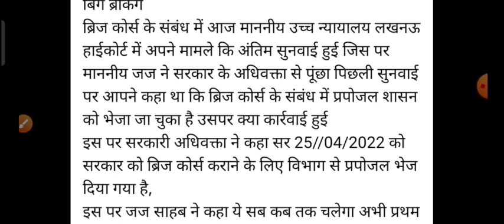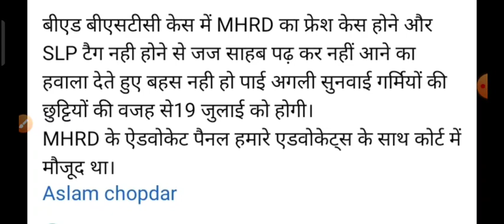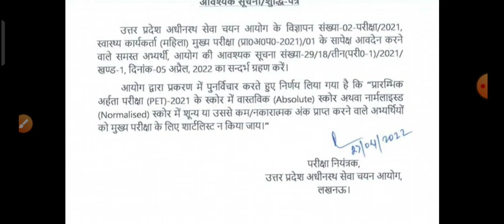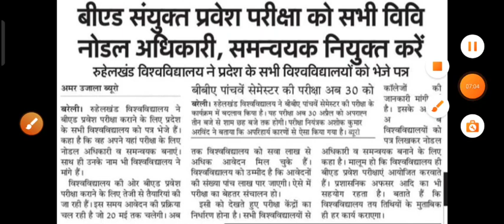69000 मामले मे छात्रों की बड़ी जीत, लेखपाल भर्ती मुख्य परीक्षा मे सभी को मौक्का up b.ed latest news